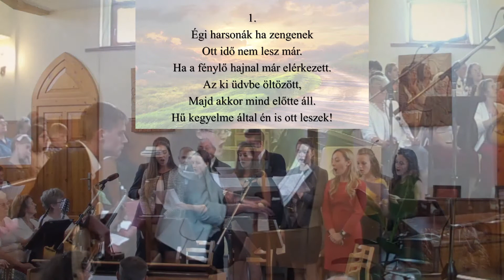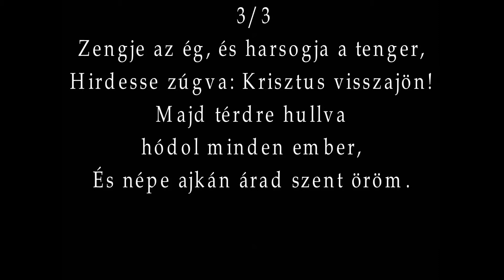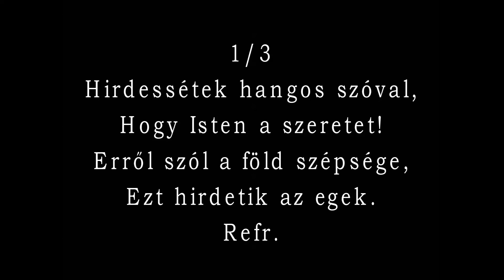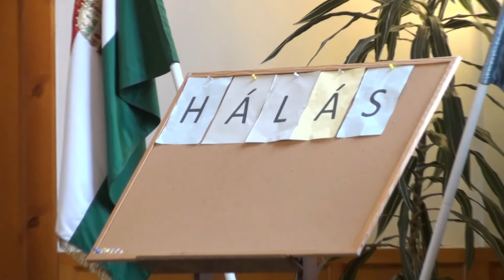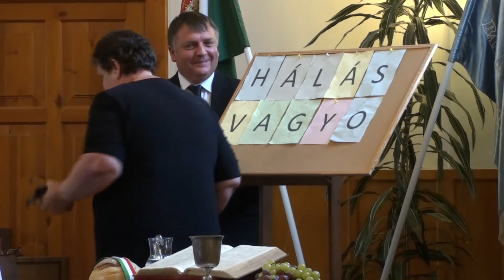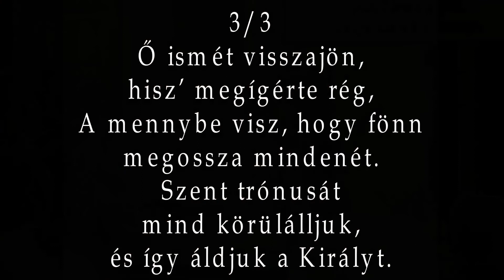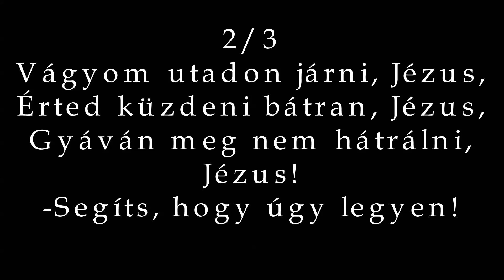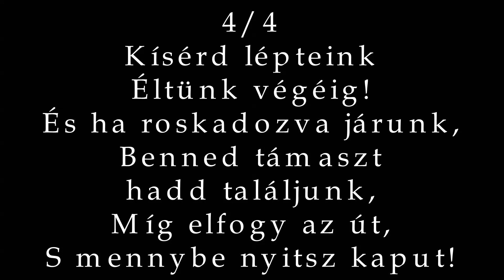RBGY 2016 10 02 Hálaadónap du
Igehirdető: Tömöri Gábor hajdúbagosi lelkipásztzor